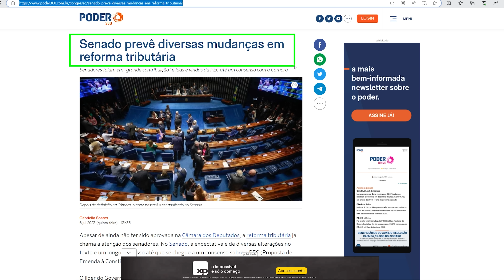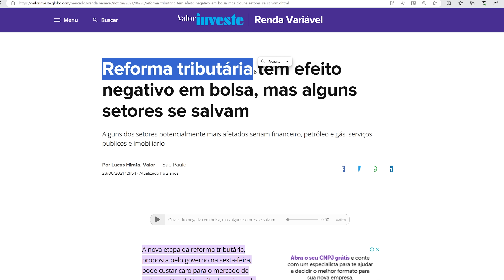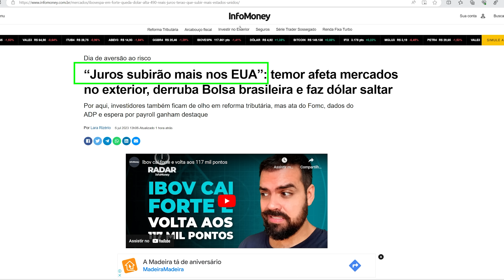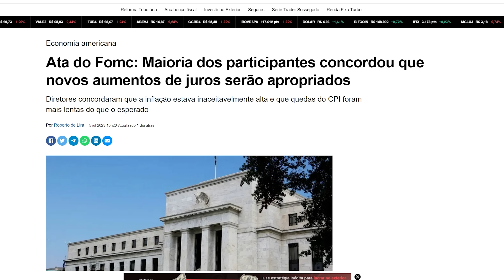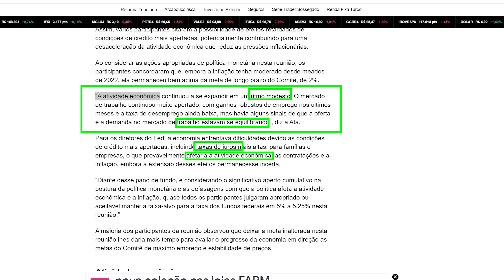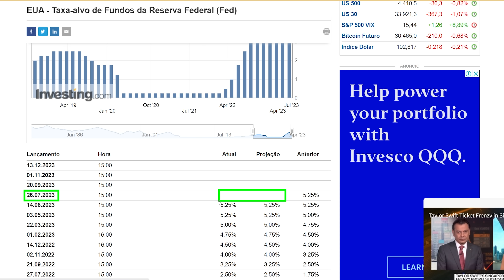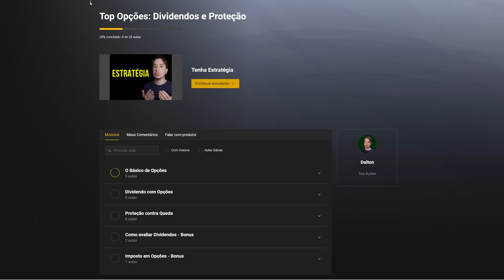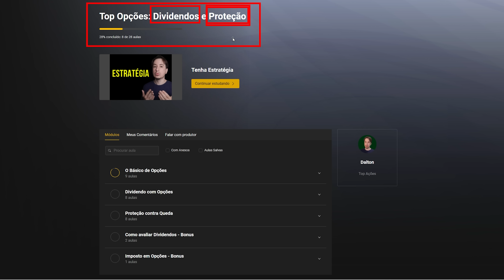IBOVESPA VOLÁTIL COM EUA E REFORMA. MAIS QUEDAS VEM AI? 2 DIAS PRA FICAR DE OLHO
Bolsa cai com reforma tributária e EUA com dois dias importantíssimos. Vamos falar de macroeconomia, pode reverter tendência do ibovespa?.
Estou usando opções para proteger-me de novas compras
Vale a pena investir em ações do Ibovespa nesse momento?

00:00 Brasil
03:49 EUA muita Stenção aqui
11:35 Opções te protegem e te rentabilizam